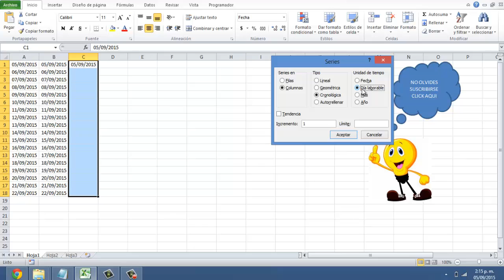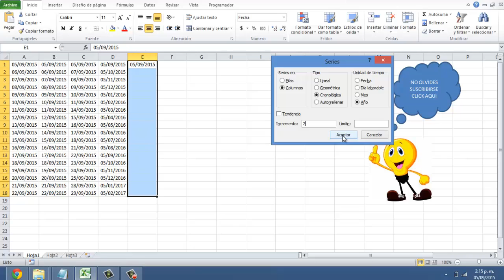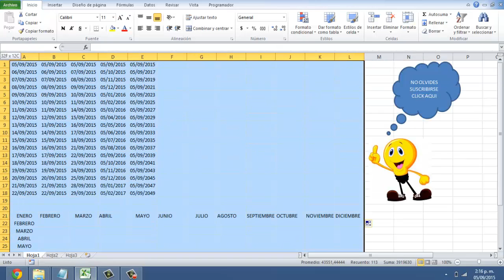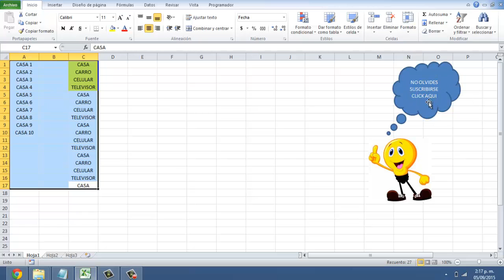1⃣2⃣3⃣ Como hacer SERIES NUMÉRICAS o CONSECUTIVAS en Excel - [📅 FECHAS CONSECUTIVAS en Excel]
Como hacer series numéricas o consecutivas en excel y también fechas consecutivas como meses, días y años teniendo en cuenta series Lineal, Geométrica, Cronológica y Autorellenar,

Las series son secuencias lógicas de números, fechas, texto, porcentaje entre otros.